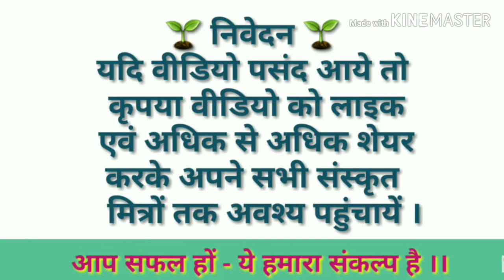नीतिशतकम् मूर्खपद्धतिः श्लोक 8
विजयी भव" नोट्स (सम्पूर्ण पीडीएफ/अंतिम भाग) के लिए नीचे दिए गए लिंक पर क्लिक करें और देखें-